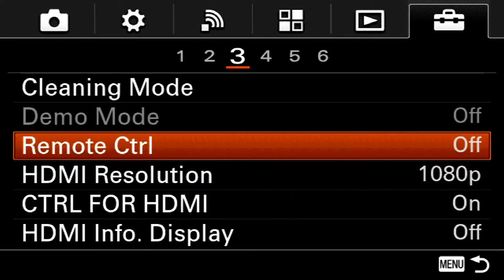Harpreet Singh & Amrit kaur.Harpreet photos(M)7502822022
It is a fair use under Copyright law. we gave full credit to the artists and song used in this video, we do not claim any of the material to be our own. just promoting it.
THES VIDEO IS NOT COMMRICIAL PURPOSE ALL THE VIDEO AND AUDIO RIGHT TO THE OWNERS